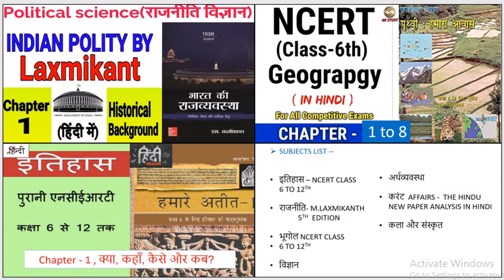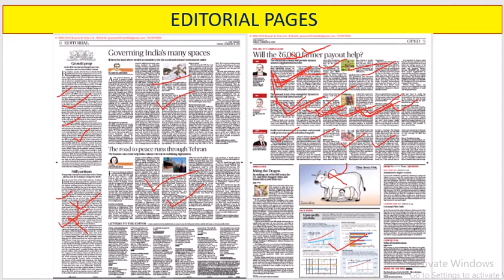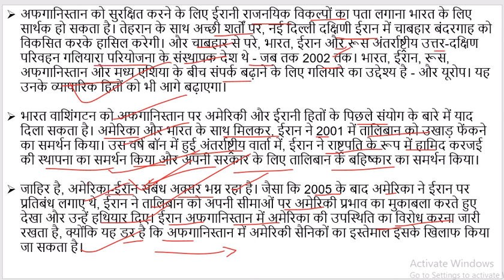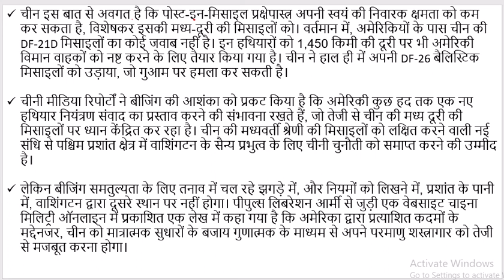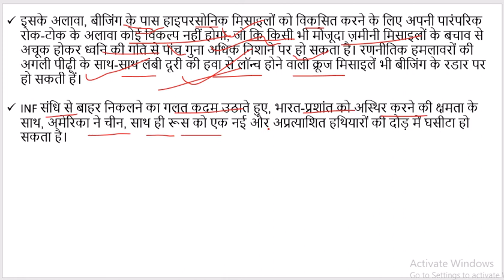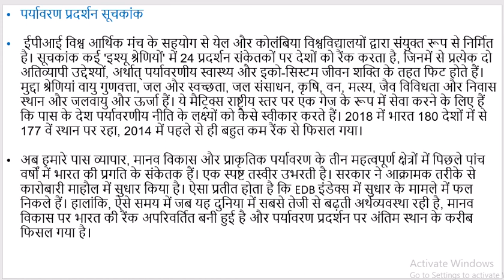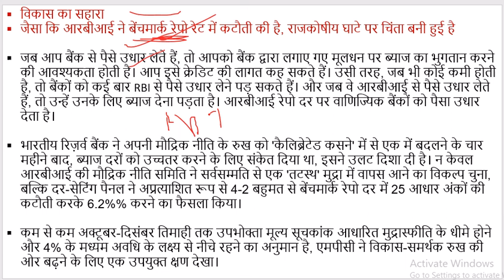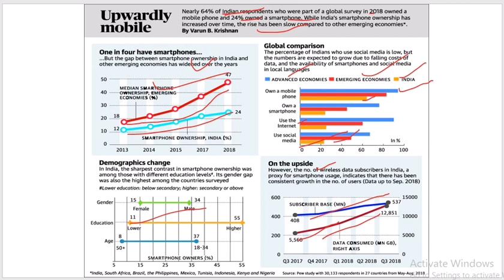8. FEB. 2019 THE HINDU | THE HINDU EDITORIAL ANALYSIS | आज का न्यूज़ PAPER ANALYSIS हिंदी में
credits- the Hindu news paper and Goggle

this video is made for educational; purpose so enjoy it and aalso for the aspirant of upsc, mppsc, ssc bank po, ibps clerck and all competition exam preparation

pdf girect link-

भूगोल CLASS 6 NCERT CH. 1

इतिहास CLASS 6 NCERT CHAP.1

भारतीय राजनीति: एम। लक्ष्मीकांत ...